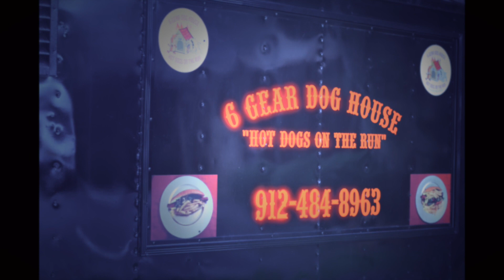6 Gear Dog House Promo Video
This video is about Jack's Food Truck that was done by Byron Childs (BNCProPictures).
Please support his amazing business.